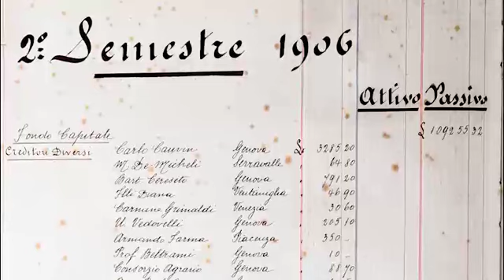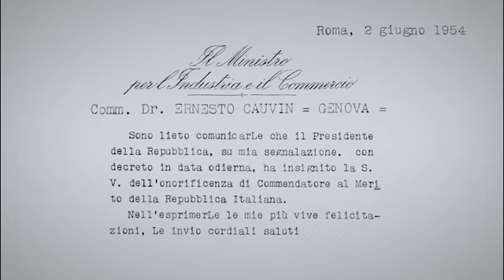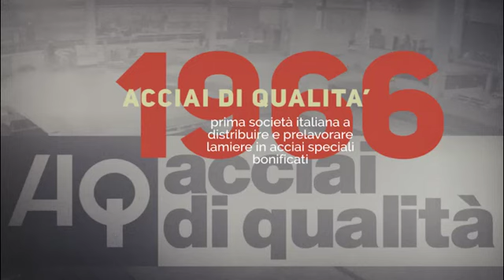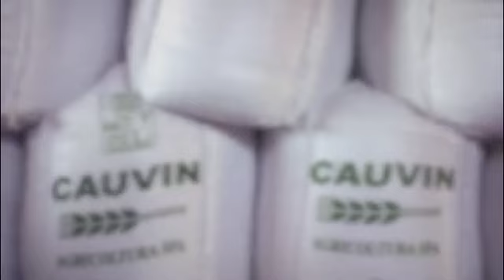Cauvin VID 20201214 WA0006